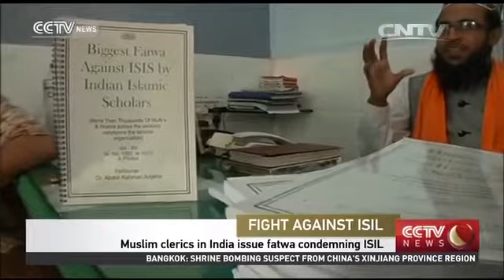Muslim clerics in India issue fatwa condemning ISIL